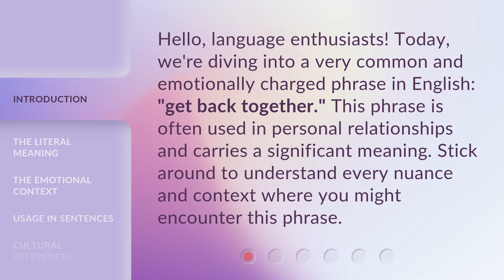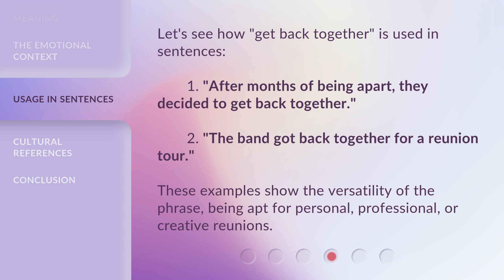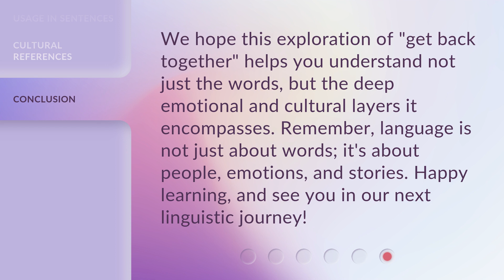Reuniting Words: Understanding "Get Back Together"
00:00 • Introduction - Reuniting Words: Understanding "Get Back Together"
00:31 • The Literal Meaning
00:56 • The Emotional Context
01:22 • Usage in Sentences
01:46 • Cultural References